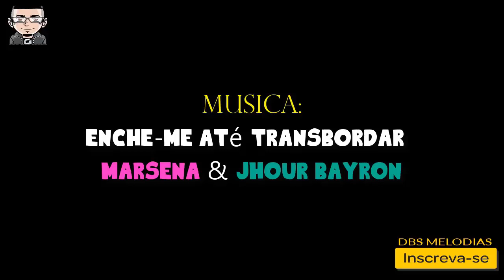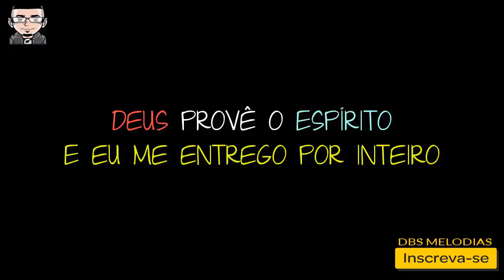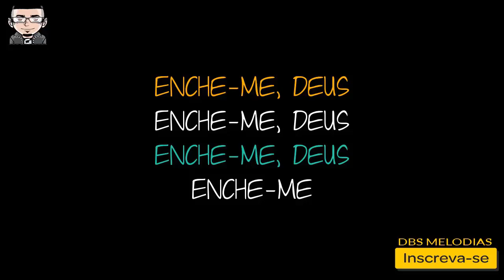Enche-me Até Transbordar - Marsena & Jhour Bayron - Playback (Versão DBS Melodias) c/ Letra